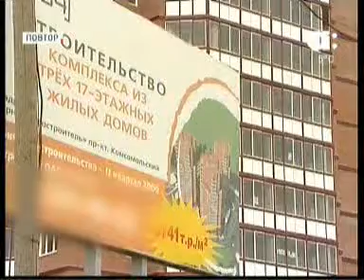0509 Афонтово 2300 017